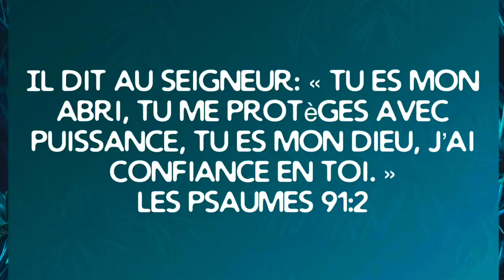Very Wearable Valentine's Day Makeup Flawless!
Hello beauties! I hope that you enjoyed this video ! !